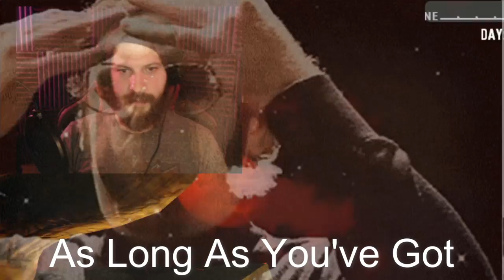Horde Base Chan Build Guide & Horde Fight (Time Lapse @ End) 7 Days To Die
Horde Base Chan Is Best Girl.

Thank you for checking out the channel new frand!